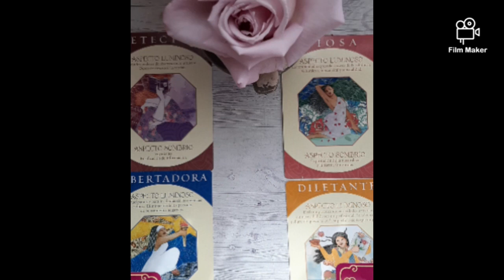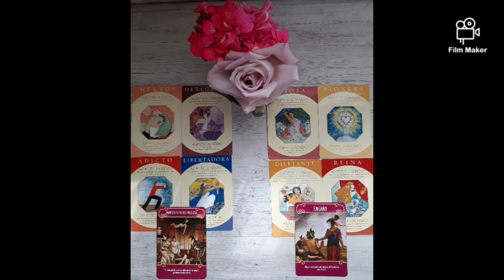Ideal Romantic Partner Series |ATEEZ Jongho & Yunho Tarot Readings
🚫 Personal Readings are not available at the moment.

Purple you! 💜

🌸 Moonchild Vanessa 🌸